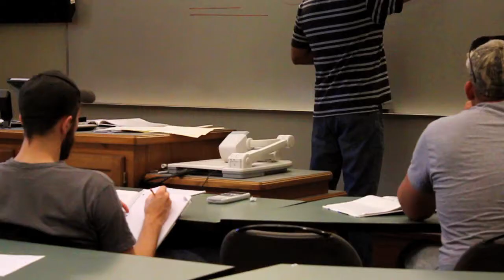Snow College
Academics ROCK at Snow College